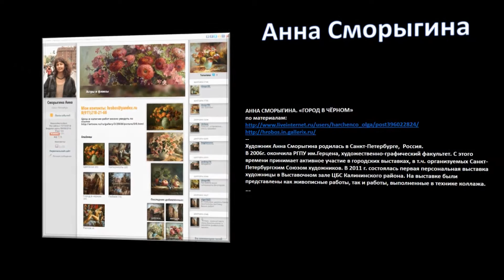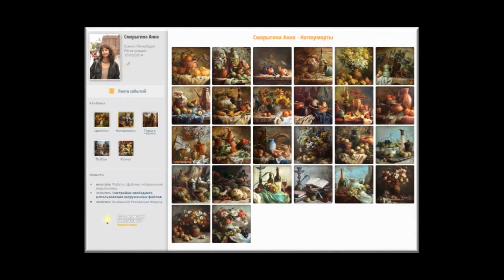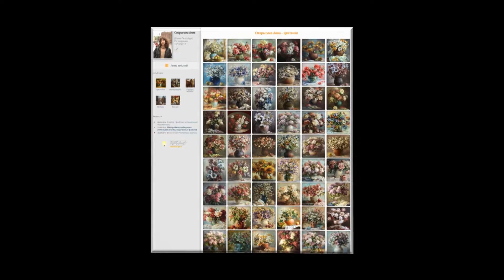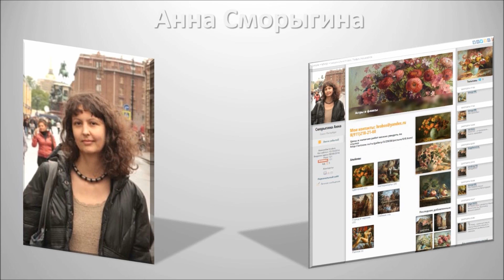Анна Сморыгина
АННА СМОРЫГИНА. «ГОРОД В ЧЁРНОМ»
по материалам:
Художник Анна Сморыгина родилась в Санкт-Петербурге,  Россия.
В 2006г. окончила РГПУ им.Герцена, художественно-графический факультет. С этого времени принимает активное участие в городских выставках, в т.ч. организуемых Санкт-Петербургским Союзом художников. В 2011 г. состоялась первая персональная выставка художницы в Выставочном зале ЦБС Калининского района. На выставке были представлены как живописные работы, так и работы, выполненные в технике коллажа.